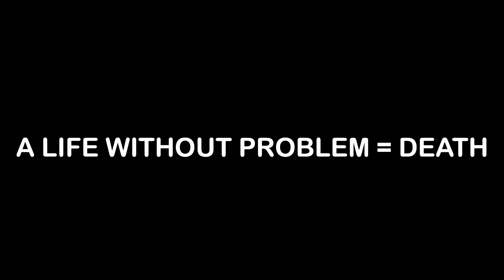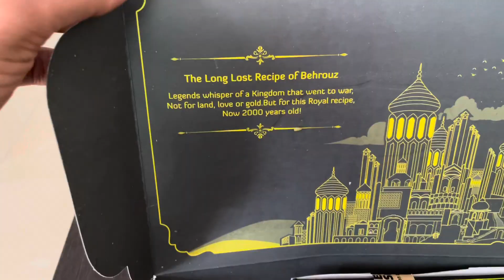Behrouz Biryani | #216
Raising funds to help the poor and needy 😊

All am asking is Rupees 10/- from every person watching this video 🙏

Google pay or paytym to this number : 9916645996

Whatever money is collected I'll use that entire money to help them with some food or clothing